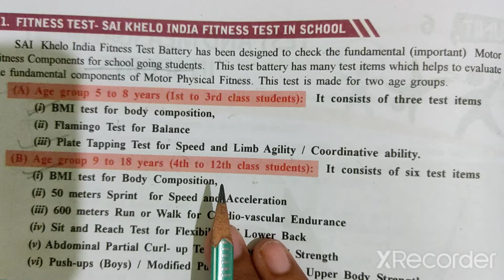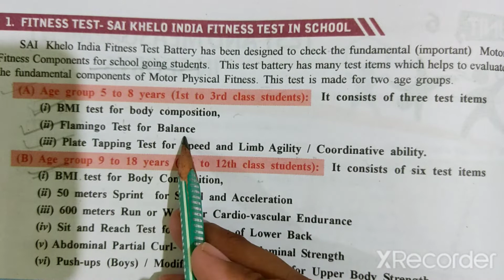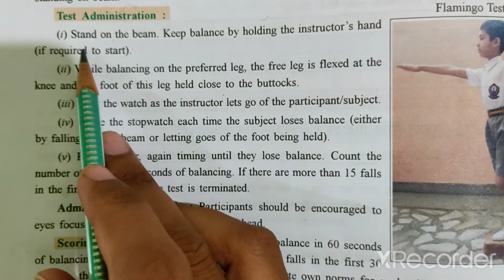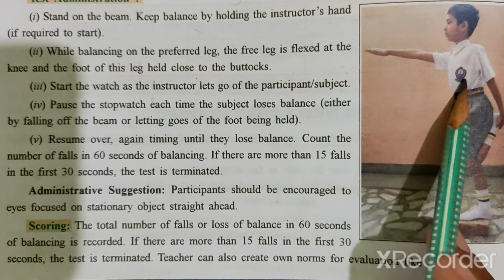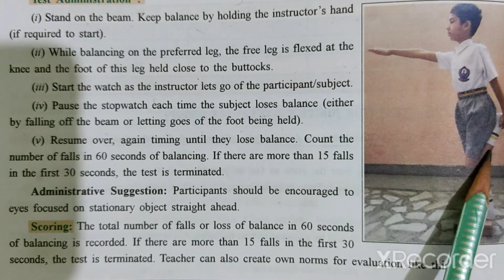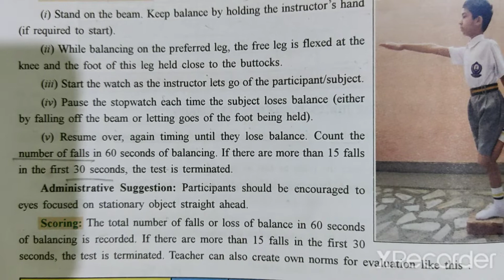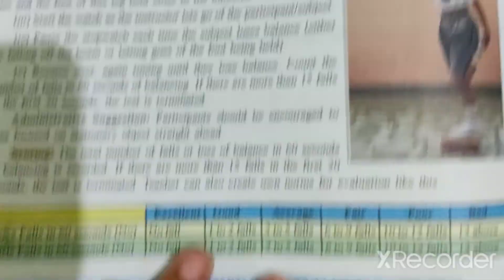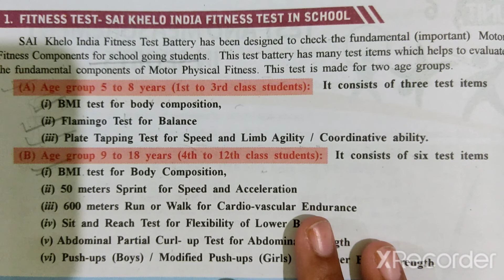Class 12th Chp-6 SAI Fitness Test- Flamingo Test For Balance .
Explaining SAI Khelo India Fitness Test - Flamingo Balance Test from Chp-6 "Measurement In Sports" of Class 12th Physical Education.

Links of different topics of Chp-6 "Measurement In Sports" 👇

Body Mass Index (BMI) from SAI fitness test.

Plate Tapping Test from SAI fitness test

Flamingo Balance Test from SAI Fitness Test

50M Sprint Test from SAI fitness test

600M Run/walk Test from SAI fitness test

Sit & Reach Test from SAI fitness test

Partial Curl Up Test from SAI fitness test

Pushups & Modified Pushups from SAI fitness test

Harvard Step Test for Cardiovascular Fitness

Chair Stand Test from Rikli & Jones Test

Arm Curl Test from Rikli & Jones Test

Chair Sit & Reach Test from Rikli & Jones Test

Back Scratch Test from Rikli & Jones Test

Eight Foot Up & Go Test from Rikli & Jones Test

Six Minutes Walk Test from Rikli & Jones Test

Johnson Methney Test for Neuromuscular fitness.